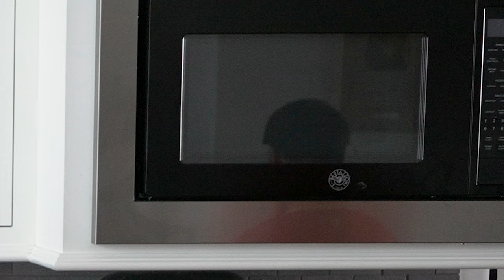Making Texas Roadhouse Rolls At Home | But Better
Yes, the famous rolls with a mind-bending homemade cinnamon honey butter. Some say they can't be recreated... we'll see about that.

Ingredients Needed:
Roadhouse Rolls:
- 3.25 teaspoons (8g) instant yeast
- 120g cup warm water
- 465g whole milk
- 50g unsalted butter, melted and slightly cooled
- 110g granulated sugar
- 1050g all-purpose flour
- 2 whole eggs
- 2 teaspoons fine sea salt
- 1/8th teaspoon diastatic malt powder
- melted butter for brushing
- Smoked flakey salt

Charred Cinnamon Honey Butter:
- 3 cinnamon sticks, lightly charred, broken into little pieces by pounding
- 1/4 teaspoon fresh grated nutmeg
- 1/8 teaspoon very finely ground black pepper
- 1/4 cup powdered sugar
- 3/4 cup salted butter, softened
- 1 tablespoon wildflower honey
- 1 tablespoon buckwheat honey
- 1 vanilla bean, scraped of beans
- 1/4 teaspoon fine sea salt